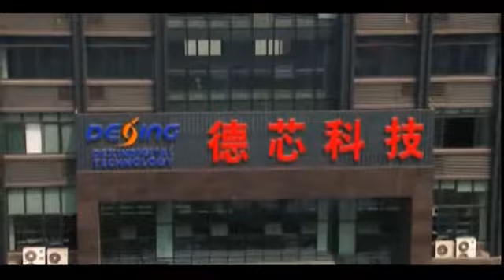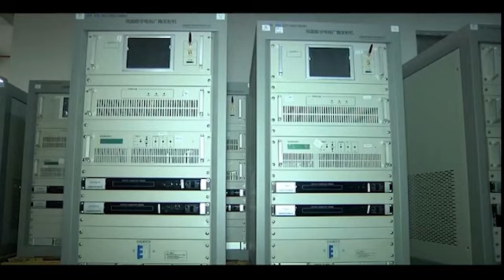digital front-end equipment Dexin specializes in Digital TV Solution for more than 20 years